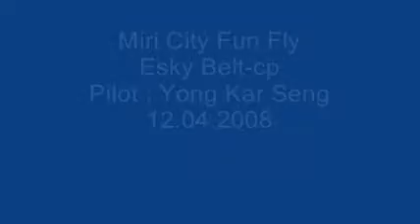Miri City Fun Fly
Esky Belt-cp
Pilot : yong kar seng
Video : Robert Thong